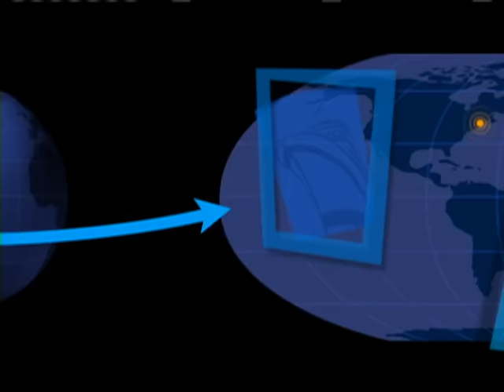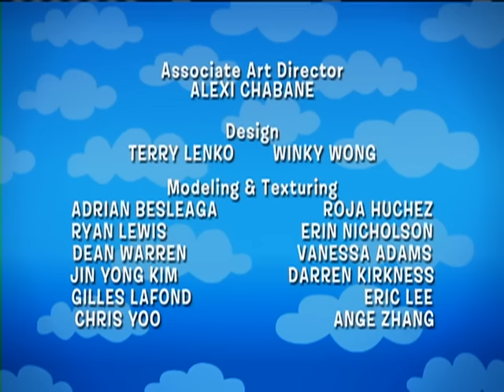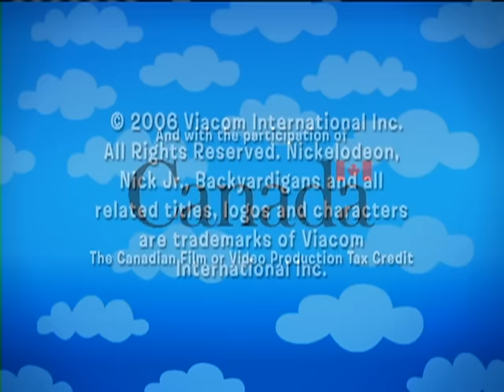The Backyardigans: International Super Spy (Part 1) - Ep.30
PABLO is Agent Secret, a James Bond style spy caught in a super spy adventure overflowing with exotic locations, a disguised waiter and fellow good guy (AUSTIN), a villainous Lady in Pink (UNIQUA), her hapless assistant (TYRONE), “Miss T.” (TASHA)… and chocolate milk? Is this a recipe for disaster or deliciousness?